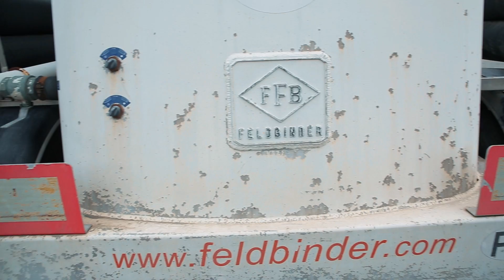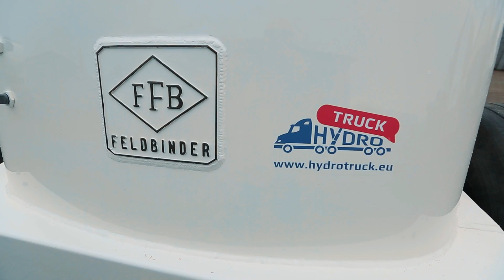Renowacja silonaczep - Silo Semi Trailer renovation - HYDROTRUCK Poland